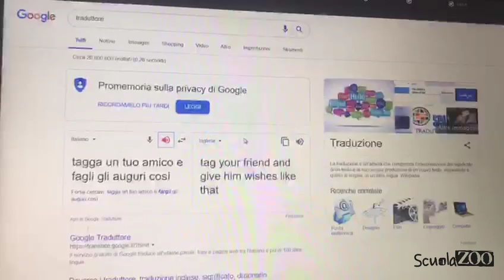LAST CHRISTMAS ma canta GOOGLE TRADUTTORE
Per celebreare la festa più puccipucciosa dell'anno, ecco LAST CHRISTMAS ma cantata dal nostro Gianni. Dolcezza infinita per le nostre orecchie. Godetevi l'arte e non mettetela da parte.
AH! E buon Natale!